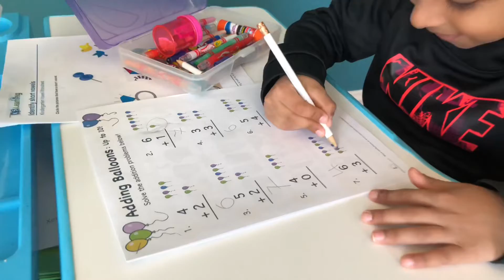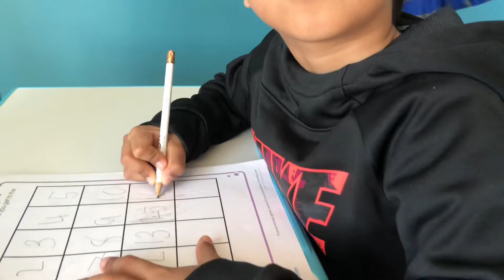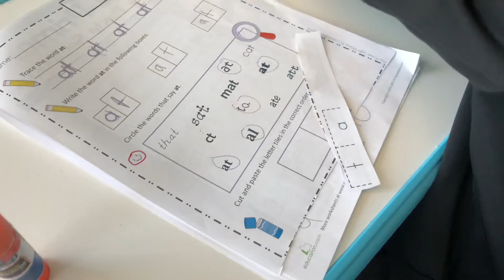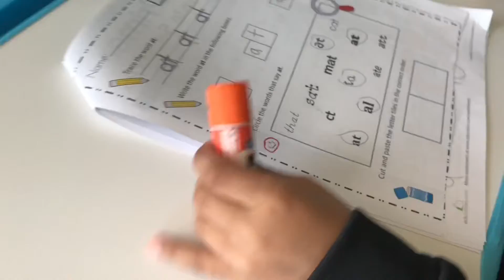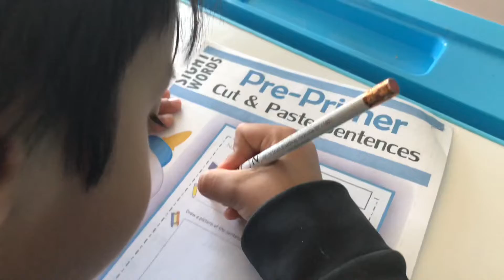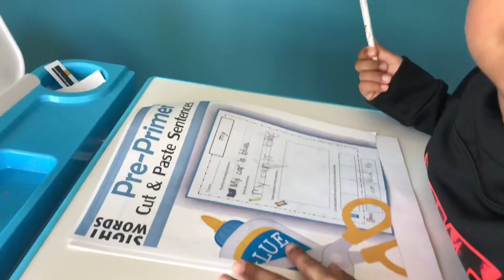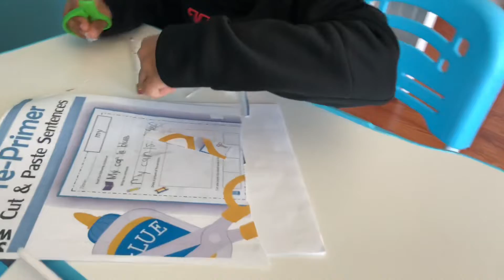Math's Kids Homework practice(Kids English Homework practice)Best kids combo homework Training home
Special Thanks 🙏